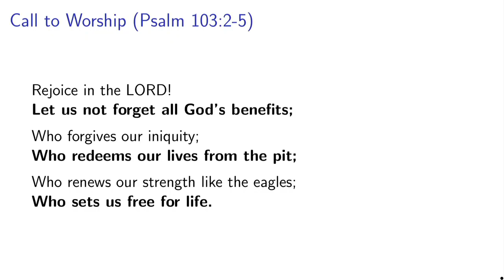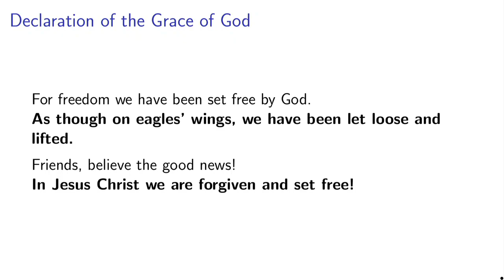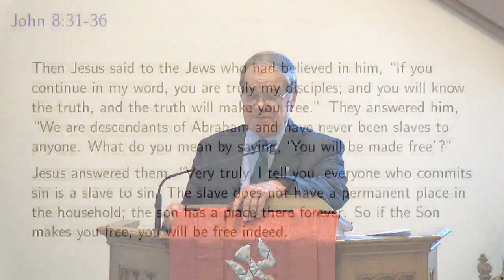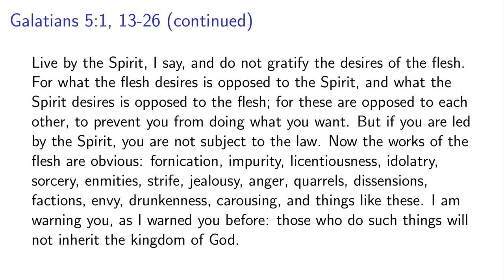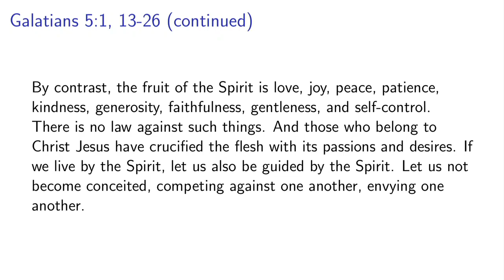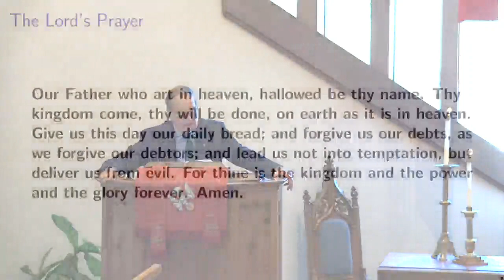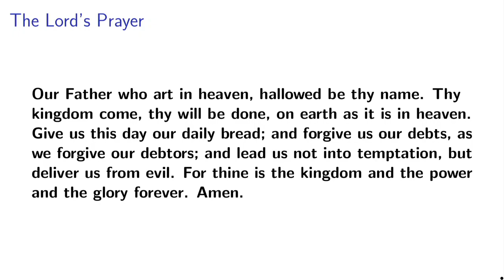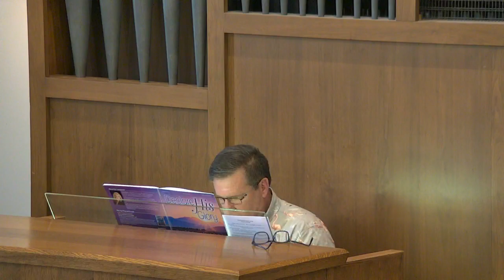Worship 7/30/2023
Welcome to Worship with Baraboo Presbyterian – we’re so glad you found us!